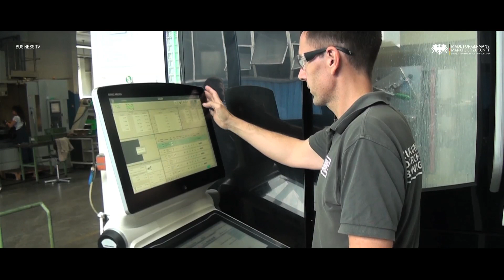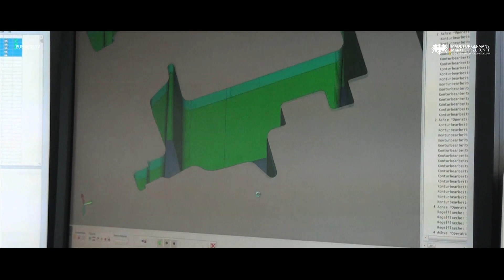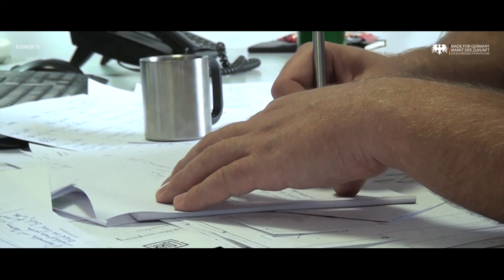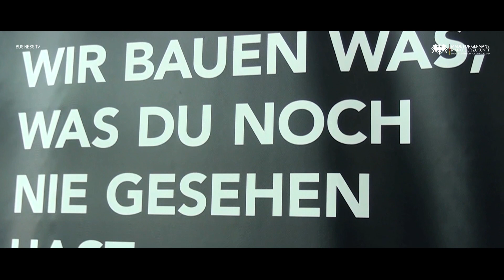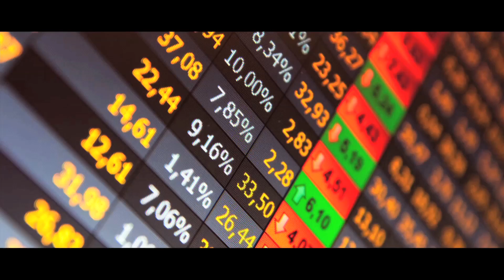Made for Germany LOHR technologies GmbH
Mit dem Siegel "Made for Germany" würdigt DEUTSCHES BUSINESS.TV, Unternehmen die den Standort Deutschland stärken und sich mit Ihrem Handel und Ihren Aktivitäten verdient gemacht haben.